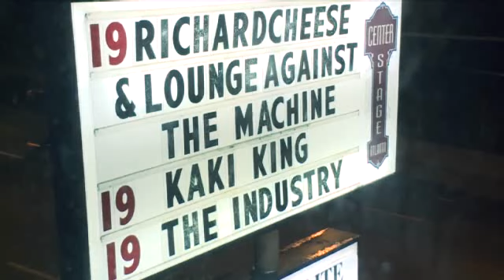Tapping the guitar with Kaki King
CNN's Brooke Baldwin listens and watches as musician Kaki King demonstrates the "kind of strange" way she plays guitar.